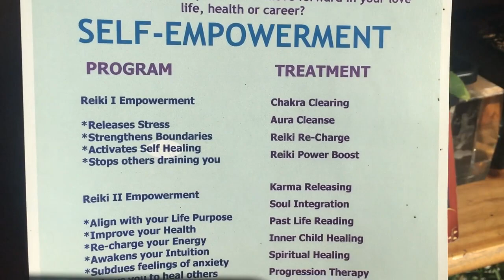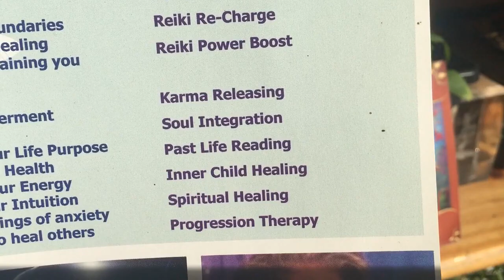💖💖HEART🧡💛CHAKRA REIKI ENERGY BOOST LOVE VIBRATION OF ATTRACTION REIKI TRANSMISSION💖💖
IF YOU FEEL THIS HAS HELPED YOU IN ANYWAY YOU MAY SHOW YOUR APPRECIATION WITH A SEED OF LIGHT HERE
IF YOU FEEL THIS HAS HELPED YOU IN ANY WAY YOUR DONATION IS APPRECIATED

HANDS OF LIGHT REIKI HEALING PROGRAM LEVEL I & II ATTUNEMENTS + 8 WEEKS MAGIC SOUL HEALING SESSIONS

TWIN FLAME READING with BELLA!

ABUNDANCE ACTIVATIONS COMMUNION & SOUL CLEARING ON THE FULL MOON & NEW MOONS HEART DWELLERS MEMBERS LOUNGE JOIN HERE

JOIN OUR GALACTIC STAR SEED NEWS

Received one of the highest number of hearts from you

BellaKatrina! This stuff works!! Did heart work and twin flame meditation yesterday. Felt a lot of
heart  pain.  DIDN'T SLEEP  DID REIKI AND HEART IS EXPERIENCING. PALPIRATIONS  ..I DID REIKI BY BELLA CALLING him . He had ghosted me.
I asked Arch angel Michael for miracle and divine intervention. . AND JUST NOW HE AND I BUMPED RIGHT INTO EACH OTHER!!!   WE LIVE IN A BIG CITY the chances to come across him randomly is none.!! Divine intervention. Your stuff works. !💛💜💜

was crying saying the I'm sorry meditation to my TF. And then i got a message from the narcisst Scorpio who trying to come back for a month.
My Soulmate TF did not betray me. He's decent honest but blocked. My heart flew open when I met him. 💗💚💛💙
SOUL MATE REIKI BELLA ON DEMAND